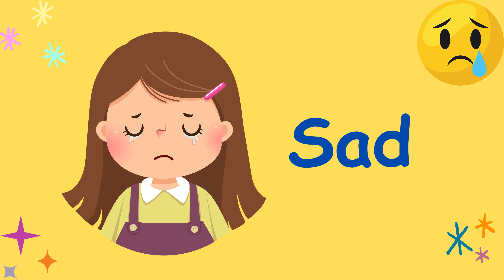Feelings and Emotions English Vocabulary | Feelings and Emotions with Pictures for Kids | Happy, Sad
Learn the names of different feelings and emotions in English in this fun and educational video for kids! Each feeling or emotion is introduced with a picture and a sentence or two describing it. Then, a list of vocabulary words is displayed, along with pictures and examples of how to use the words in a sentence.

English vocabulary videos for kids
Feelings and emotions vocabulary for kids
Happy vocabulary for kids
Sad vocabulary for kids
Angry vocabulary for kids
Scared vocabulary for kids
Excited vocabulary for kids
Tired vocabulary for kids
Hungry vocabulary for kids
Hot vocabulary for kids
Cold vocabulary for kids
Loved vocabulary for kids
Lonely vocabulary for kids
Proud vocabulary for kids
Jealous vocabulary for kids
Confused vocabulary for kids
Kids English learning videos
English educational videos for kids
Children's English learning videos
English language learning for kids
Preschool English learning videos
Kindergarten English learning videos
ESL learning videos for kids
EFL learning videos for kids
English vocabulary for kids with pictures
English vocabulary games for kids
English vocabulary activities for kids
English vocabulary worksheets for kids
English vocabulary songs for kids
English vocabulary stories for kids
English vocabulary for kids pdf
English vocabulary for kids online
English vocabulary for kids app
English vocabulary for kids lessons
English vocabulary for kids course
English vocabulary for kids practice
English vocabulary for kids exercises
English vocabulary for kids tips
English vocabulary for kids tricks
feelings and emotions for kids
feelings and emotions identification
feelings and emotions management
feelings and emotions social-emotional learning
feelings and emotions development
feelings and emotions activities for kids
feelings and emotions games for kids
feelings and emotions worksheets for kids
feelings and emotions books for kids
feelings and emotions songs for kids
feelings and emotions videos for kids